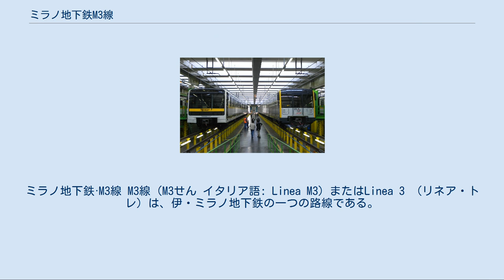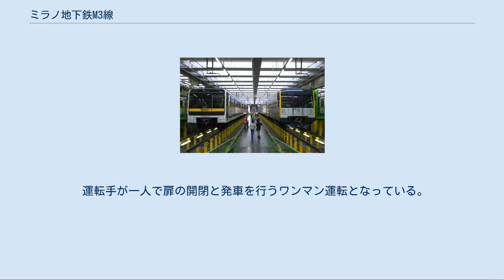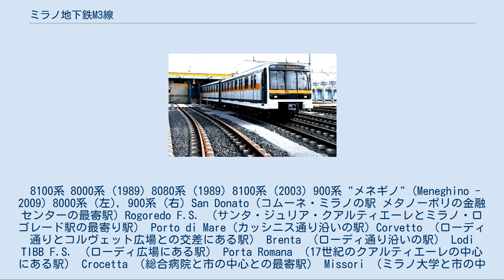ミラノ地下鉄M3線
ミラノ地下鉄·M3線 M3線（M3せん イタリア語: Linea M3）またはLinea 3 （リネア・トレ）は、伊・ミラノ地下鉄の一つの路線である。
 建設工事は1981年9月8日に始まり、ワールドカップに合わせた最初の開業の1990年まで行われ、「La Linea 3 Avanza!」というポスターで一大キャンペーン広告を行った後、同年5月3日に開業した。
2011年現在、路線延長17km、21駅、ミラノ市北部のコマジーナからミラノ市南部のサン・ドナートまでを分岐なしで結んでいる。
 路線はリネア・ジャッラ（黄色線）とも呼ばれ、その色は路線図の色分けに使われたり、駅や地下鉄車両の基本色となっている。
 運転手が一人で扉の開閉と発車を行うワンマン運転となっている。
 8100系 8000系 (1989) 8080系 (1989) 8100系 (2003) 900系 "メネギノ" (Meneghino - 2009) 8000系 (左), 900系 (右) San Donato (コムーネ・ミラノの駅 メタノーポリの金融センターの最寄駅) Rogoredo F.S. （サンタ・ジュリア・クアルティエーレとミラノ・ロゴレード駅の最寄り駅） Porto di Mare (カッシニス通り沿いの駅) Corvetto （ローディ通りとコルヴェット広場との交差にある駅） Brenta （ローディ通り沿いの駅） Lodi TIBB F.S. （ローディ広場にある駅） Porta Romana （17世紀のクアルティエーレの中心にある駅） Crocetta （総合病院と市の中心との最寄駅） Missori （ミラノ大学と市の中心との最寄駅） Duomo （ミラノの心臓部ドゥオーモ広場にある駅） Montenapoleone （ミラノのファッションで有名なクアルティエーレにある駅） Turati （ポルタ・ヴェネツィアの公園の最寄駅） Repubblica （市で最も置きな広場にある駅、クアルティエーレ・フィナンツァの最寄） Centrale F.S. （FSミラノ中央駅） Sondrio （メルキオッレ・ジョイア通りとの交差にある駅） Zara （フルヴィオ・テスティの名前に続き同名のとても長い通りの始まりにある駅） Maciachini （ミラノの環状道路外では重要な広場にある駅） Dergano（コモへの幹線上にあり、同名のクアルティエーレにある駅） Affori Centro（コモへの幹線上にあり、同名のクアルティエーレにある駅） Affori FNM （コモへの幹線上にあり、ノルド鉄道との接続駅） Comasina （コモへの幹線上にあり、同名のクアルティエーレにある駅）